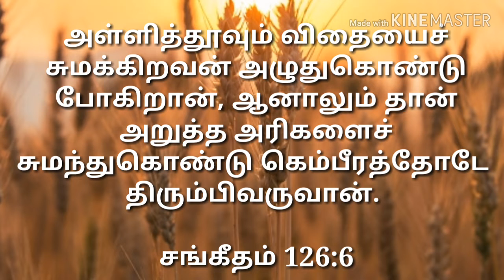இன்றைய வசனம் | 18 September 2019 | Daily Bible verse | COC JDA